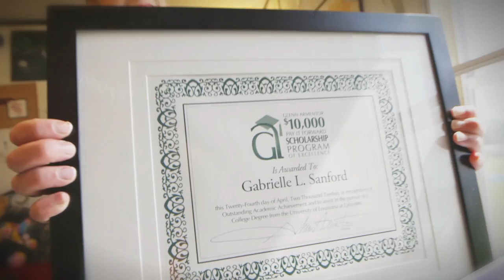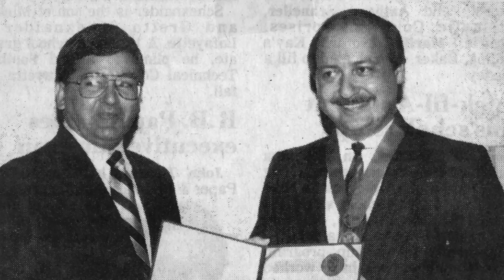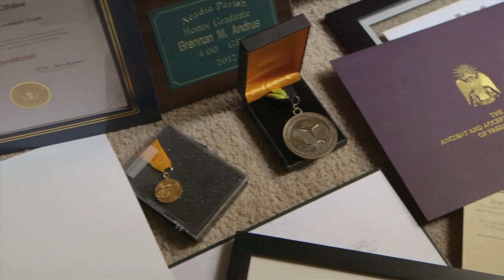Glenn Armentor- Poverty Potential 2